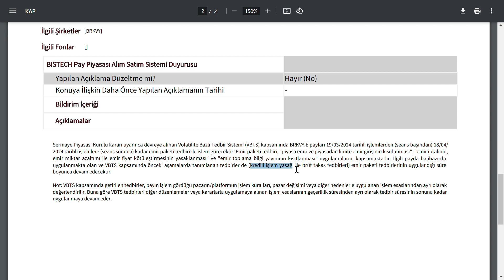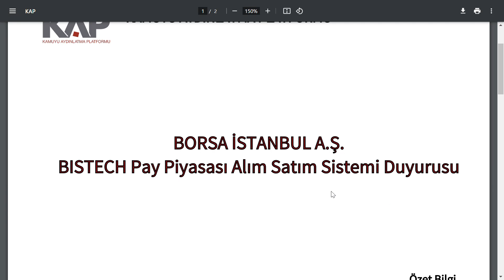SEANS BİTER BİTMEZ 4 TANE HİSSEYE TEDBİR KARARI GELDİ | BİST BORSA HİSSE PARA ŞİRKET ARZ